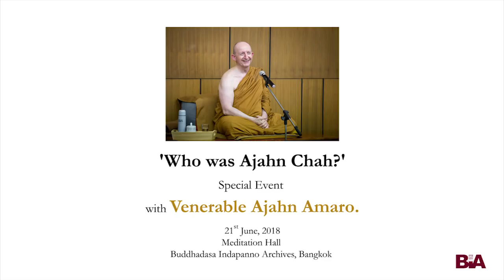Ajahn Amaro : « Who Was Ajahn Chah? »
❖ In commemoration of Venerable Ajahn Chah's 100th Birth Anniversary ❖

Dhamma talk with Q&A session (#11) offered by Venerable Ajahn Amaro, abbot of Wat Amaravati in England, a monastery in the Thai forest tradition of Ajahn Chah

'Who Was Ajahn Chah?'
21st June, 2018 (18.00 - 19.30)
Meditation Hall
Buddhadāsa Indapañño Archives, Bangkok

About Ven. Ajahn Amaro:
Born in England in 1956, Ven. Amaro Bhikkhu received a BSc. in Psychology and Physiology from the University of London. Spiritual searching led him to Thailand, where he went to Wat Pah Nanachat, a Forest Tradition monastery established for Western disciples of Thai meditation master Ajahn Chah, who ordained him as a bhikkhu in 1979. Soon afterwards he returned to England and joined Ajahn Sumedho at the newly established Chithurst Monastery. He resided for many years at Amaravati Buddhist Monastery, making trips to California every year during the 1990s.

In June 1996 he established Abhayagiri Monastery in Redwood Valley, California, where he was co-Abbot with Ajahn Pasanno until 2010. He then returned to Amaravati to become Abbot of this large monastic community.

Ajahn Amaro has written a number of books, including an account of an 830-mile trek from Chithurst to Harnham Vihara called 'Tudong: The Long Road North,' republished in the expanded book 'Silent Rain.' His other publications include 'Small Boat, Great Mountain' (2003), 'Rain on the Nile' (2009) and 'The Island: An Anthology of the Buddha's Teachings on Nibbana' (2009) co-written with Ajahn Pasanno, a guide to meditation called 'Finding the Missing Peace' and other works dealing with various aspects of Buddhism.

In December 2015, along with Ajahn Pasanno, Ajahn Amaro was honoured by the King Rama IX of Thailand with the ecclesiastical title ‘Chao Khun.’ Together with this honour he was given the name ‘Videsabuddhiguna.’

"Ajahn Chah was very strict and orthodox as a monk -- he followed a very tight schedule, he was very strict with the Vinaya discipline. They used to say in Ubon that three months in Nong Pah Pong Temple is like ten years in any other monastery. Luang Por Chah was proud of the fact that the food at Nong Pah Pong was the worst food in the world -- in those days that was absolutely true, I have personal experience over there.

It was tough living there, and he was very disciplined but yet when you are with him you realize that this is the happiest man in the world. This is a man who has no limits, no boundaries but yet he has all these rules and he has no time to himself. He has people visiting all day, every day. How is that this person with so many responsibilities, so many rules, such a tight schedule and discipline, how come he is totally free?

What arose in my heart as a novice was that whatever I had to do to get to become like that, I'll do it."